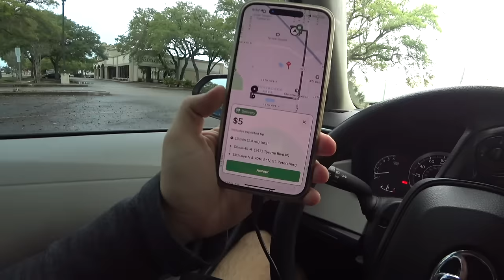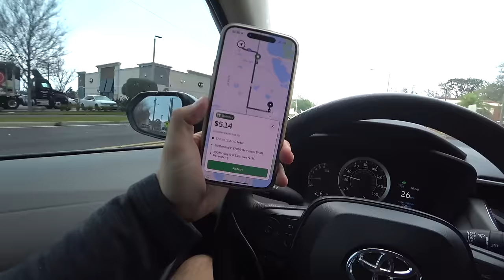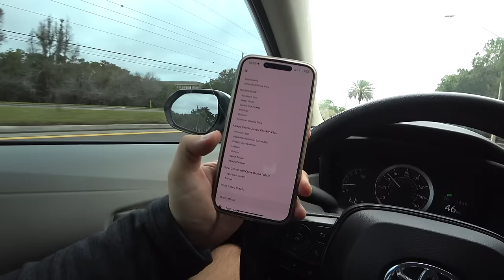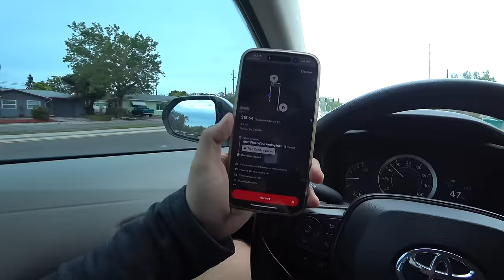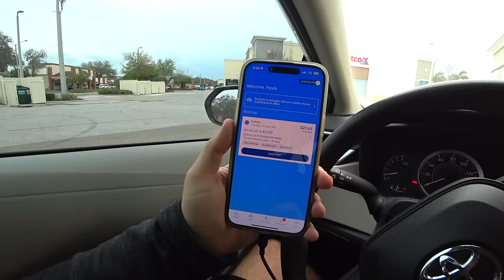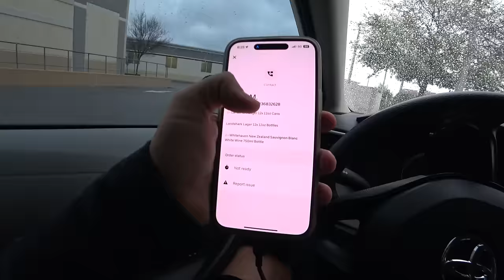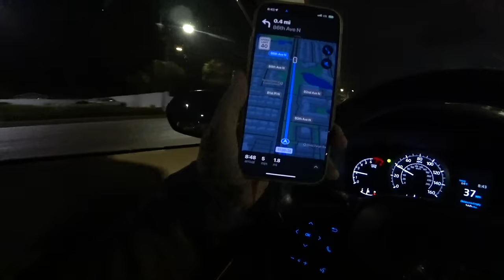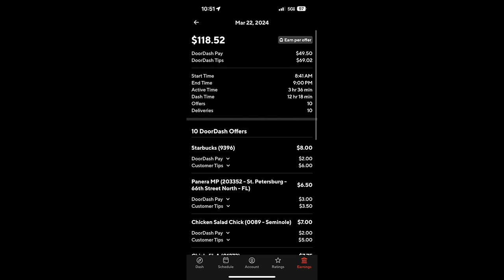DoorDash Drivers: Please DELETE The App!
DoorDash Drivers need to move on from delivering food. But most will never make that happen. But I will!

My Spark Wagon

Solana Crypto Wallet

Delivery Cup Holder

Catering Hot Bag